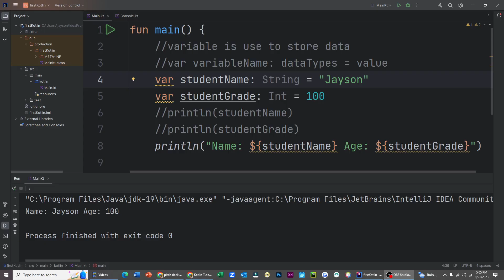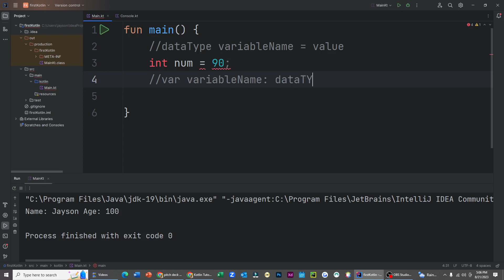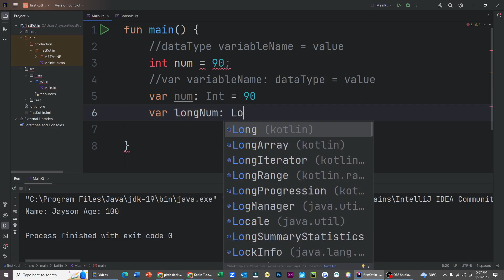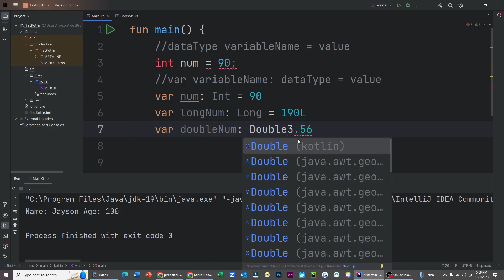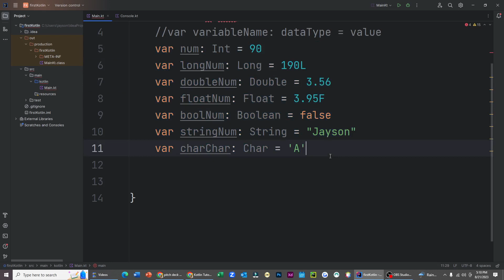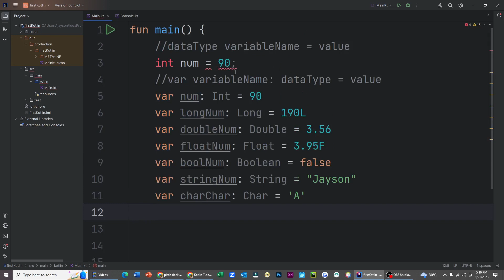Kotlin for Beginners #5 : Data Types | Tagalog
Welcome to "Kotlin for Beginners"! 🌟

In this tutorial, we're delving into a foundational aspect of programming - Data Types in Kotlin. Whether you're just starting your coding journey or expanding your knowledge into Kotlin, understanding data types is essential for creating robust and efficient programs.

In this tutorial, you will learn:

What data types are and why they are crucial in programming.
An exploration of the fundamental data types in Kotlin, including integers, floating-point numbers, characters, and more.
How to declare and initialize variables with different data types in Kotlin.
We'll provide practical examples and insights to help you grasp the concept of data types and apply them effectively in your Kotlin projects.

Let's continue your Kotlin learning journey by mastering the world of data types! 💻📊🔢